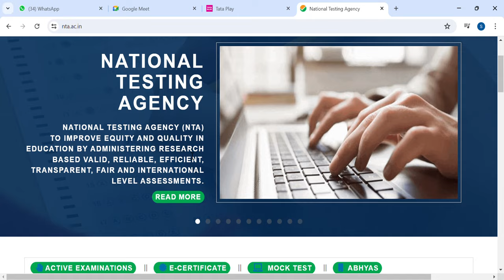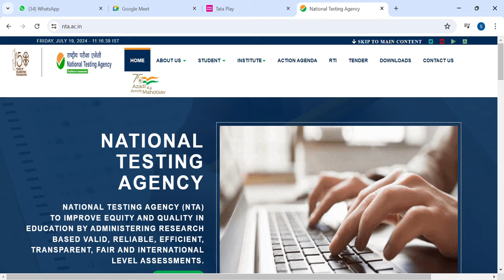NEET IMPORTANT UPDATE TODAY|NTA|SUPREME COURT UPDATE|students solution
Upi id:hatersvtu@ybl